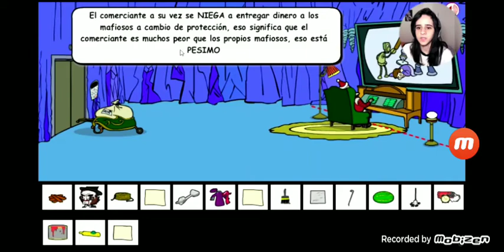Futurama saw game parte 6